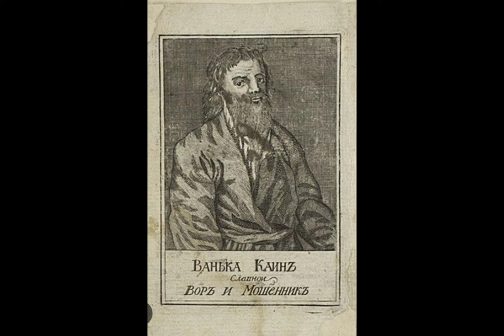ვანკა კანინი პირველი კანონიერი ქურდი